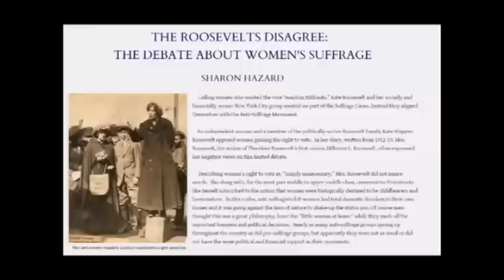You just don't understand!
When the only thing to say about defending feminism is that you just don't understand it not really much of an argument now is it?

More filler videos! yay!

Now what is different about this person? well for one she is actually willing to have a discussion...A female feminist wants to have a discussion? is this reality?

and yes some of the sound may get cut off.

If she is watching i will be waiting in google hangouts for our chat.